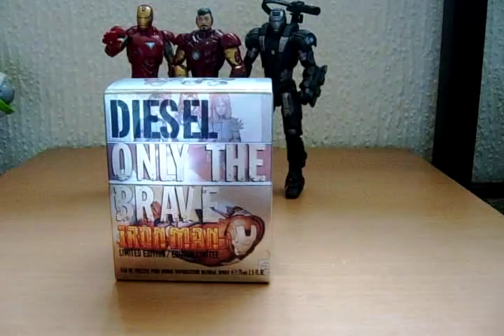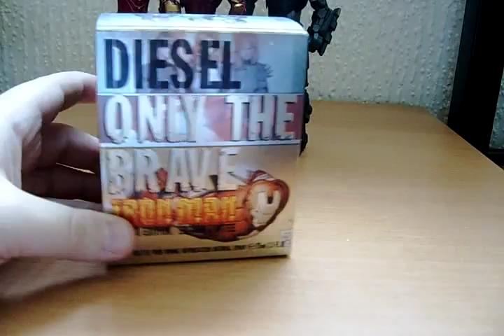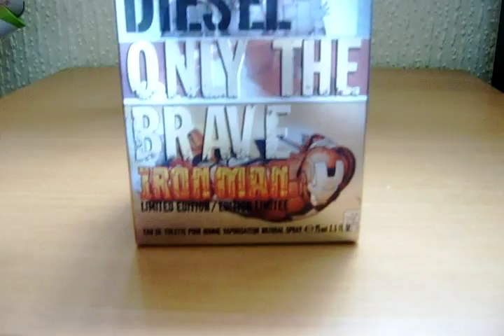Iron Man 2: Diesel Only The Brave Limited Edition Aftershave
Another shameless Iron Man 2 tie-in! Only Kidding! :)
This is a quick video showing off the cool Iron Man 2: Diesel Only The Brave Limited Edition aftershave.
I know they haven't invented Smell-a-vision yet, so the only way you'll know if it smells good is to smell it yourself, but think it smells really nice, and the bottle is cool! :)

Thanks